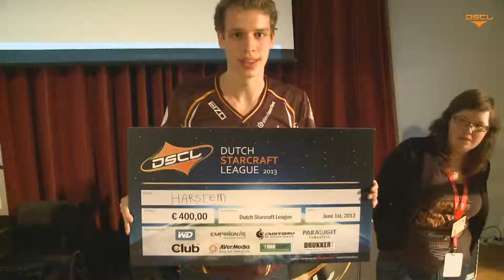DSCL Finals Event Closing Ceremony